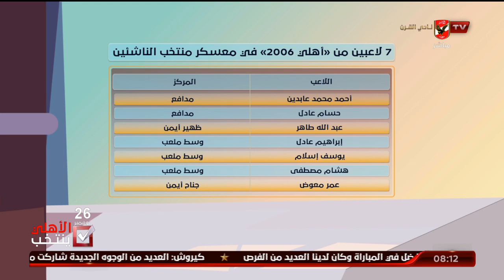أسامة حسني يستعرض أخبار الناشئين بالصحف والمواقع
أسامة حسني يستعرض أخبار الناشئين بالصحف والمواقع | الأشبال